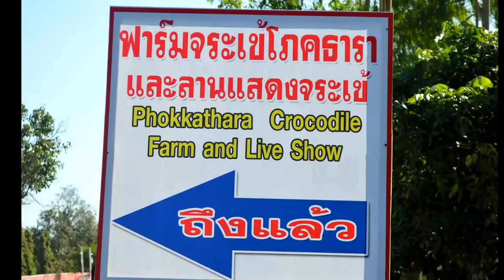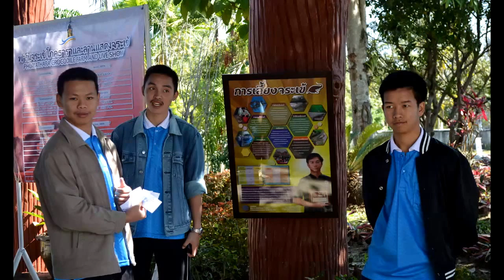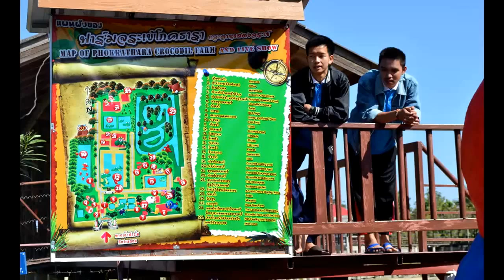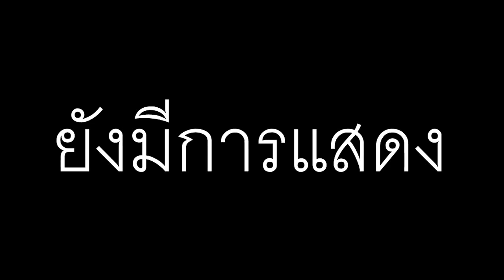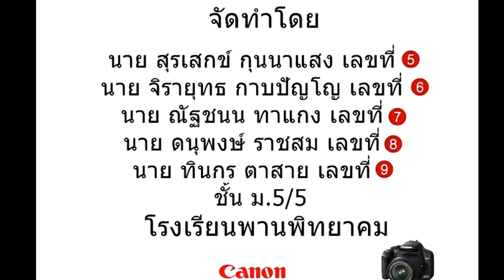ครูเชวงจระเข้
นำเสนอ is-2 ม 5/5  ภาคเรียนที่ 2 ปีการศึกษา 2557   โรงเรียนพานพิทยาคม
อำเภอพาน เชียงราย